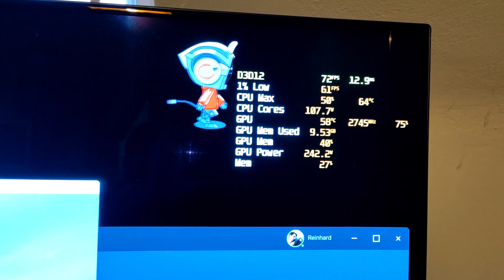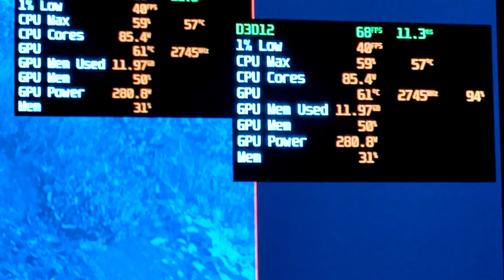Hellblade 2 Part 8 final /\ Pimax Crystal Light with UEVR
Steam Version Hellblade II
Using praydog UEVR:

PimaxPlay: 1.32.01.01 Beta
Controller: 0.8.45
HMD Firmware: V1.0.8
RTX 4090 with i9 13900K
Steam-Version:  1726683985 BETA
SteamVR  beta 2.7.8

please look elsewhere.